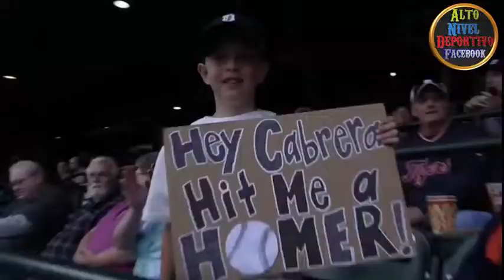LO MEJOR DE MIGUEL CABRERA TEMPORADA 2014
¡¡¡Esto Son Algunos De Los Mejores Momentos Del Venezolano Miguel Cabrera De La Temporada De GrandesLigas 2014, Como Siempre Dejando Grandes Numeros a Pesar De Estar Con Molestias La Mayor Parte De La Temporada...